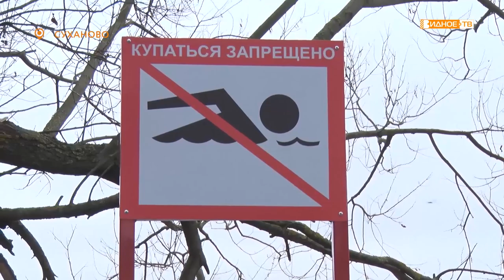«Гиблое дело» - массовая гибель рыбы в Сухановском пруду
Жители деревни Суханово забили тревогу – в местном пруду массово погибает рыба. По их мнению, причина в сбросе с очистных сооружений, обслуживающих ближайшие новостройки. Проверки уже начались.